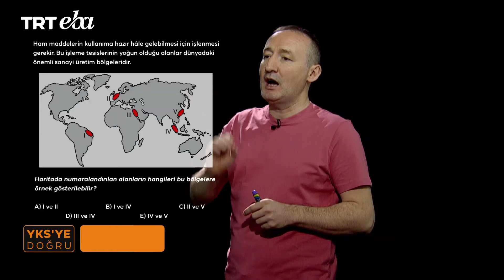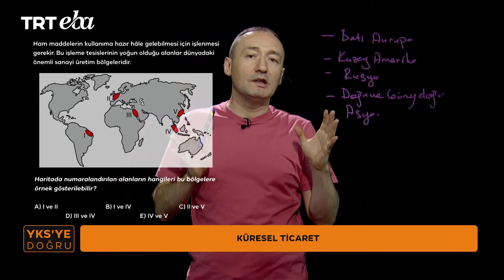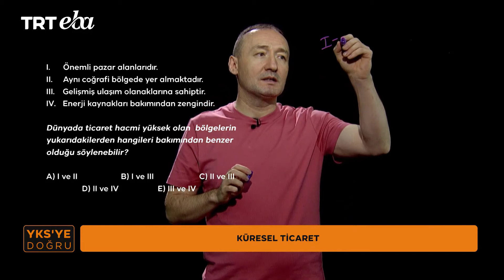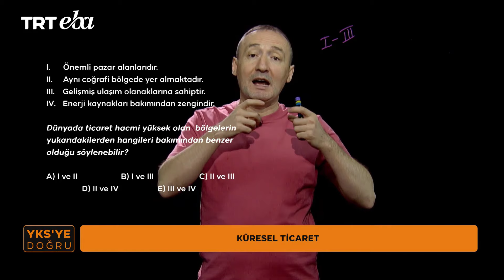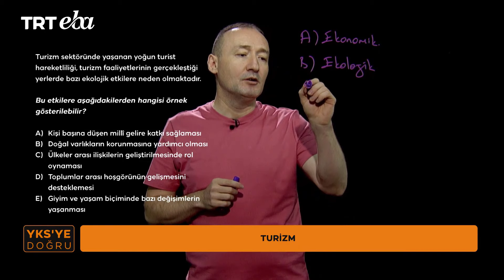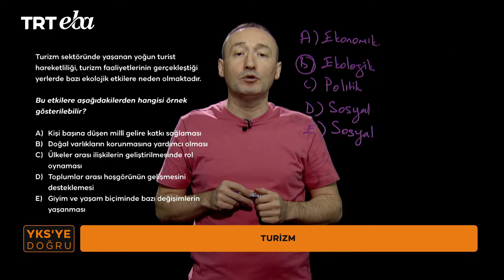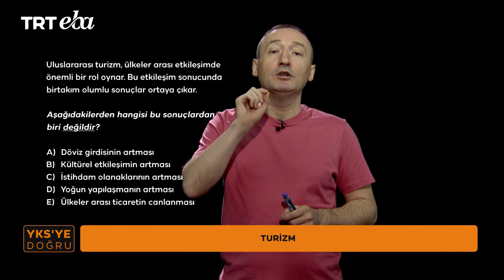YKS'ye Doğru 2024 Coğrafya-13 (AYT) (Küresel Ticaret - Turizm)